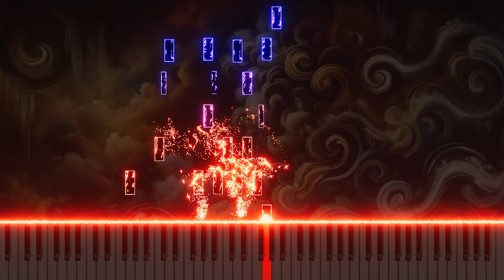Bach BWV10 'Er denket der Barmherzigkeit' - Organ Arrangement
Experience the serene organ arrangement of Johann Sebastian Bach's duet 'Er denket der Barmherzigkeit' from Cantata No.10, BWV10. This duet for alto and tenor reflects on God’s mercy and faithfulness, themes central to the Visitation. The organ arrangement beautifully enhances the gentle and introspective nature of the piece, using the instrument’s rich harmonies to convey a sense of divine compassion and grace. Discover this peaceful rendition on YouTube, where the organ’s expressive sound brings new depth and reverence to Bach’s timeless exploration of mercy.